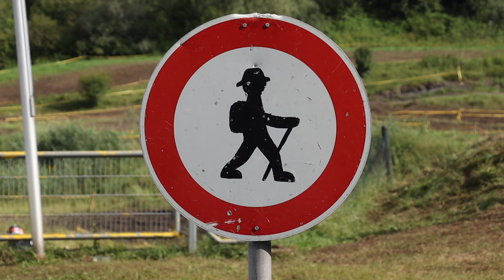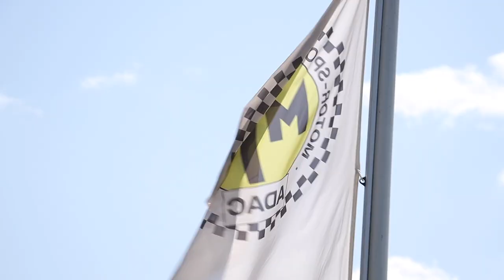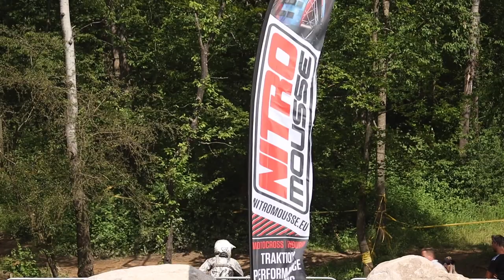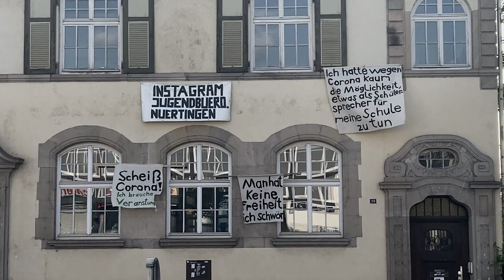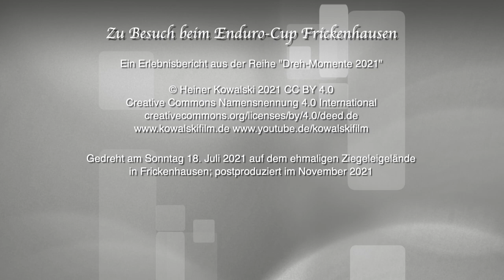Zu Besuch beim Enduro-Cup Frickenhausen (Dreh-Momente 2021 #4)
Ein Erlebnisbericht von Heiner Kowalski

Kowalski schildert in diesem Kurzfilm seine subjetiven Eindrücke seines ersten Besuchs einer öffentlichen Veranstaltung seit 1,5 Jahren, beim 26. CC Enduro-Cup Süd vom ADAC Württemberg beim MSC Frickenhausen. Neben Bier, Bratwurst und Pommes ist es der Sound der Enduro- und MX-Motorräder, der die Veranstaltung für ihn zu einem Erlebnis macht.

Episode 4 aus Kowalskis Reihe "Dreh-Momente 2021". Die Jahresreihen "Dreh-Momente" gibt es seit 2014, mit kreativer Schaffenspause im Jahr 2020.